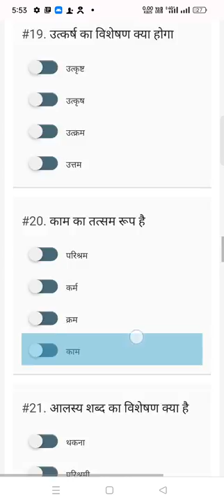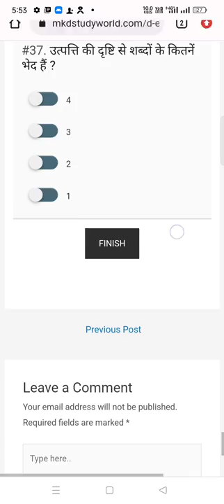डीएलएड एग्जाम मॉक टेस्ट कैसे दे | deled_online_entrance_test Demo | eled online practice set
link